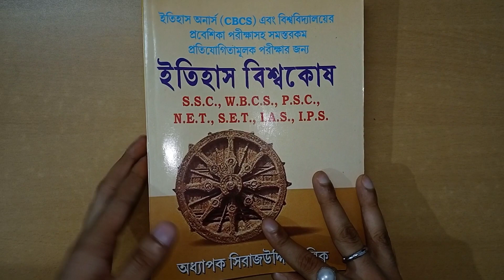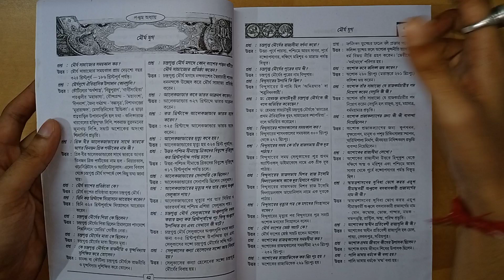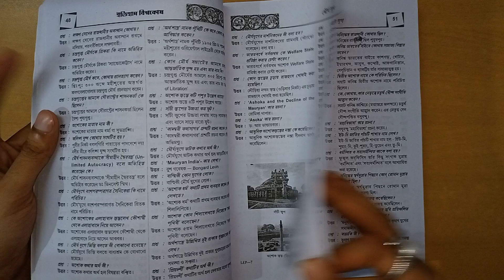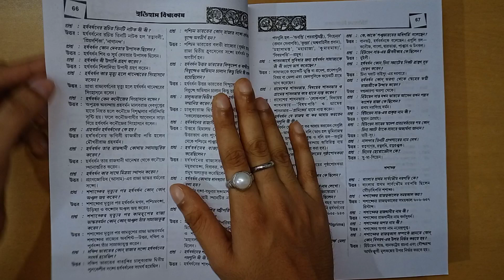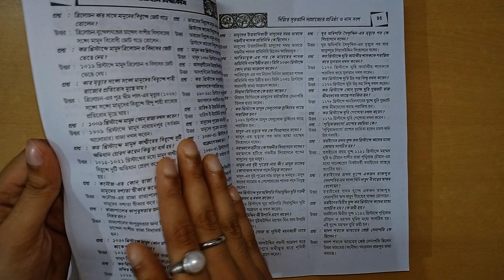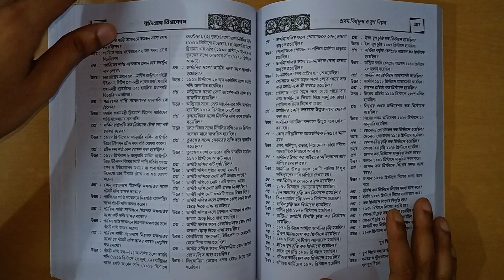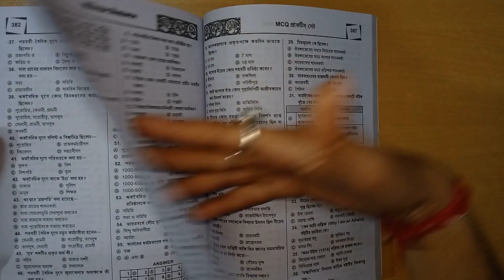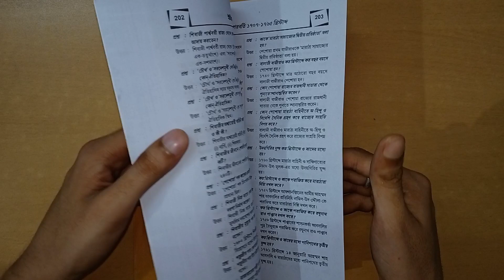A Short Question Book Of Indian History For WBCS Prelims & Mains And All Competitive Exams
In this video I have discussed about a short question book of Indian history for wbcs and all competitive exams.

 - ধন্যবাদ ।